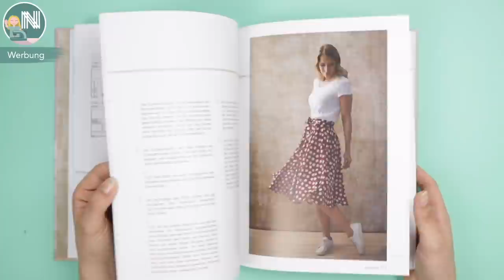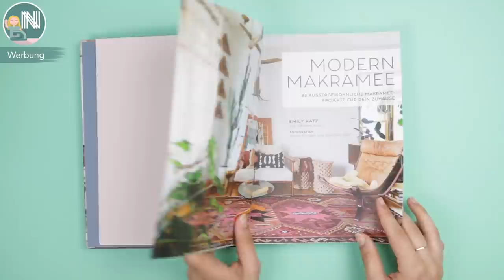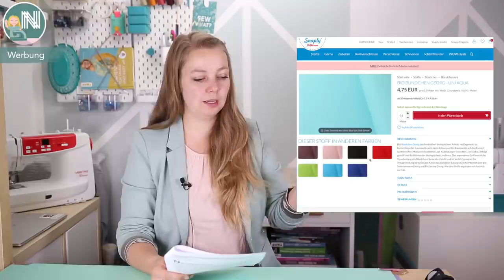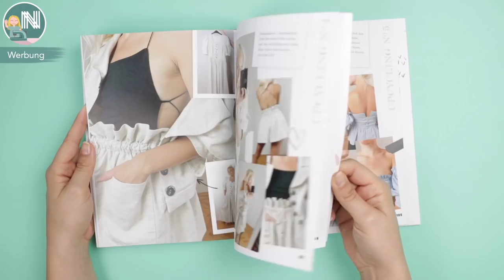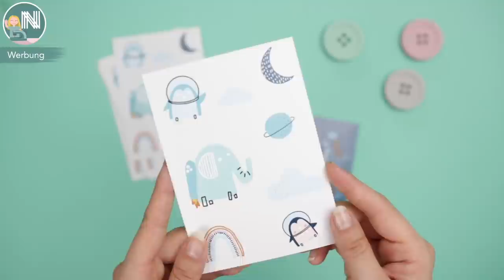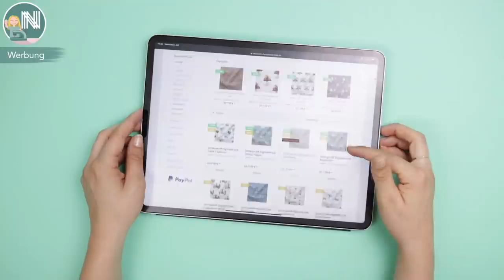Nastjas Näh News Juli 2021 – Sommertrends, Outdoor DIYs, DIY Eule Stoffe und mehr!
Es gibt eine neue Folge NastjasNähNews im Juli 2021. Es dreht sich alles um die neusten Sommertrends!

Schnitt des Monats:
Jolly Romper von lybstes (AL)

Oldie but Goldie
Sewline Klebestift (AL)
Prym Version (AL)

- Makerist 10% "diy-eule0721" auf Anleitungen, Materialien und Video-Kurse. Nur einmal pro Kunde. bis 31.7.21
- von langehand 20% "knopfliebe" auf KNöpfe, einmal pro Kunde. bis 31.12.21
- Pilot Online Shop 15% mit "DIY15" ab Einkaufswert 20€ im PILOT Webshop. Nicht mit anderen Aktionen kombinierbar und mehrfach einlösbar. bis 13.7.21

➡️VERLOSUNG⬅️
Ich verlose 3 Pakete wie abgebildet. Schreibt als Kommentar, welche Info euch am besten gefallen hat und welches Paket ihr gewinnen wollt. Teilnehmen könnt ihr bis zum 7.7.21 um 13 Uhr deutscher Zeit. Teilnahme ab 16 Jahren und Versand nur nach Deutschland. Mehrfachteilnahme durch mehrere Kommentare ist nicht zulässig. Der Gewinner wird ausgelost und per Kommentar benachrichtigt. Meldet sich der Gewinner nicht innerhalb von drei Tagen zurück, verfällt der Anspruch auf den Gewinn und es wird neu ausgelost.
Die erhoben Daten werden ausschließlich für das Gewinnspiel genutzt.